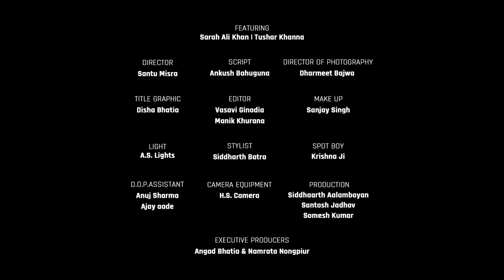MensXP: Types Of Girls On Dating Apps Ft. Sara Ali Khan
Let Sara Ali Khan show you the different types of girls we all have come across on dating apps. So the 'Fashion Blogger' or the 'Emo Girl' - which type do you encounter the most while swiping on dating apps in India?
Also don't forget to catch Sara Ali Khan in Kedarnath! We're absolutely loving her!